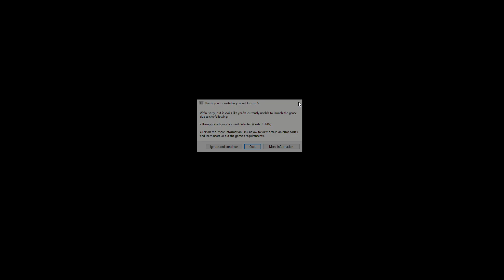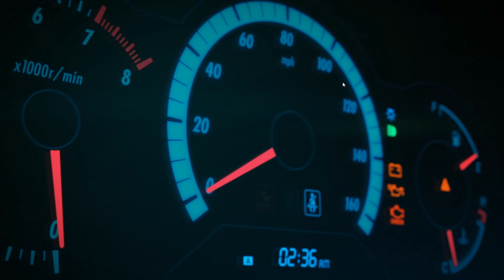Forza Horizon 5 gaming play 4K